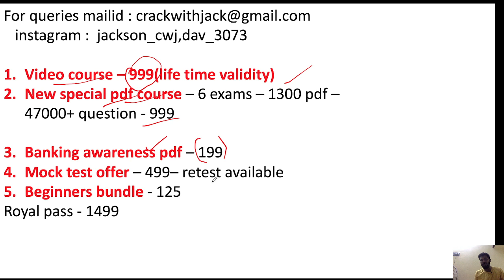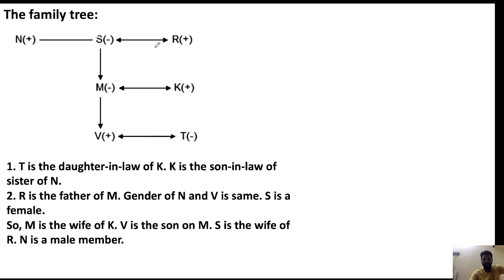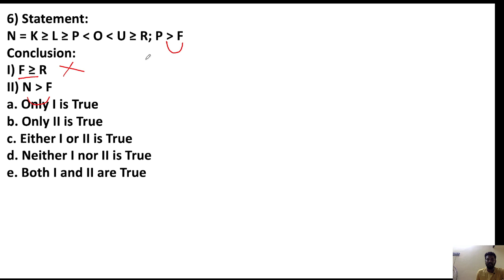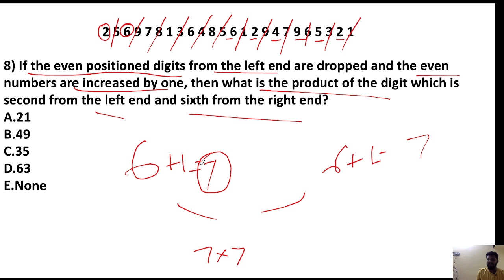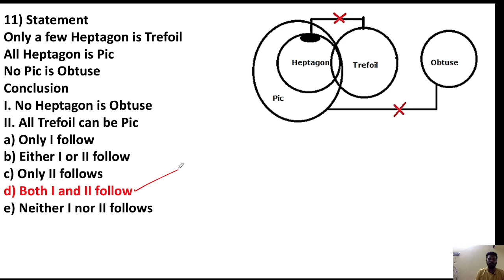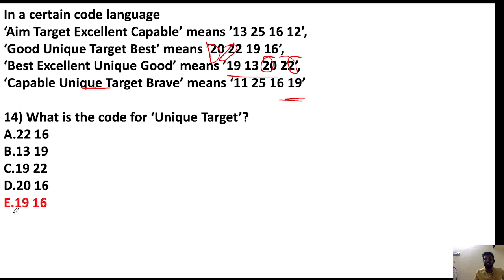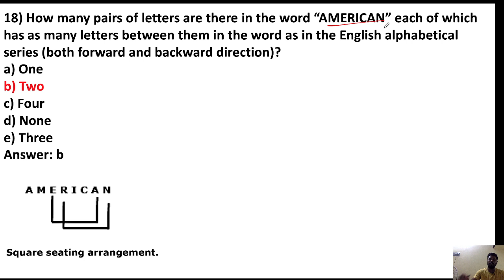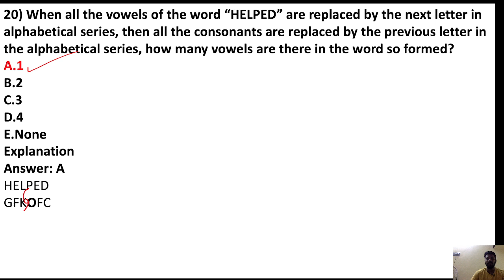LEARNER SESSION | EXPECTED QUESTIONS | CONFUSING QUESTIONS | CONFUSING STATEMENT | MR.JD